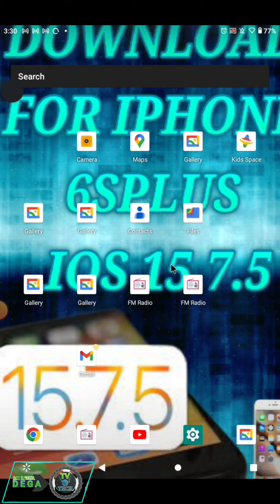QU'EST-CE QUE GOOGLE PLAYSTORE ET A QUOI ÇA SERT